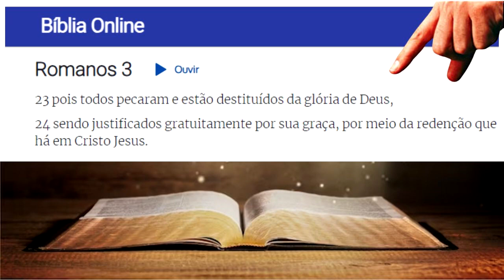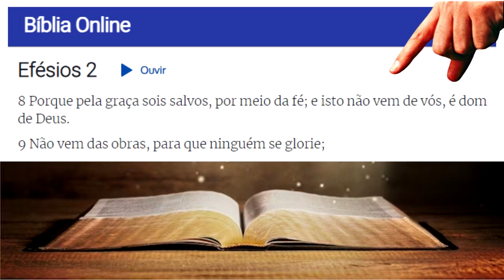Descubra neste video a ÚNICA forma de ADORAR a Deus de forma CORRETA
Neste vídeo, Paulo defende a única forma correta de adorar a Deus: através do Espírito de Deus. Ele enfatiza a confiança em Cristo, não na carne, dependendo inteiramente do que Ele fez na cruz. A adoração a Deus não envolve oferecer coisas materiais, mas sim se garantir em Cristo, pois o Evangelho se resume nisso. Ao se apoiar em Cristo, encontramos paz com Deus, deixando de ser o padrão e reconhecendo Cristo como tal. Assim, não é mais necessário textos ou leituras extensas da Bíblia.